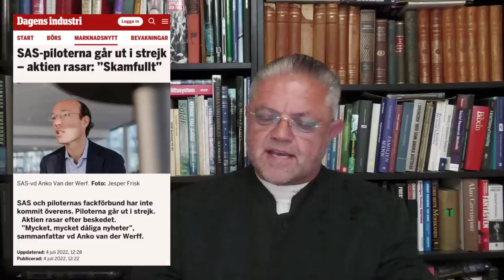Kursräddningsinsatser - Carl Norberg 2022-07-04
Familjen Persson har köpt ytterligare 5,25 miljoner aktier i modejätten H&M för totalt över 650 miljoner kronor efter förra veckans kvartalsrapport.

Man vill ju slippa varsla barnarbetarna... ;)

Stöd oss:
SWISH: 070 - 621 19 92 (mottagare Sofia S)